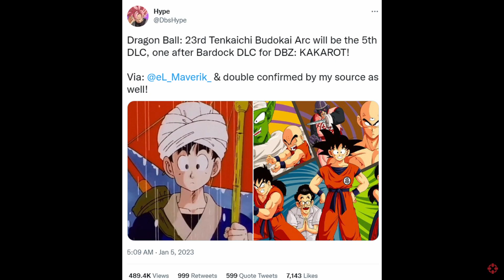Dragon Ball Z Kakaort-NEW DLC 5 LEAK & REVEAL!!!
NO WAYYY Dragon Ball Z Kakaort DLC 5 Is The 23rd World Tournament!!!